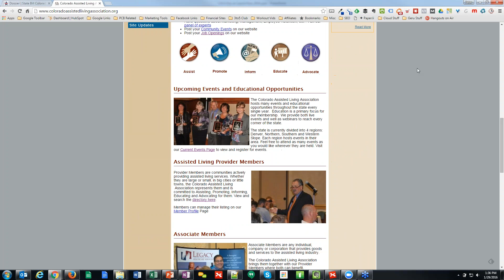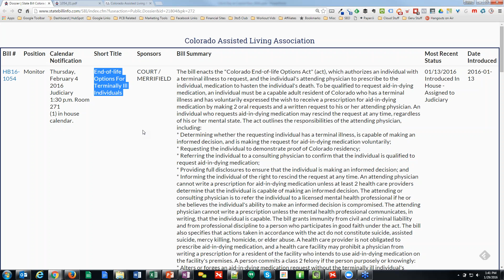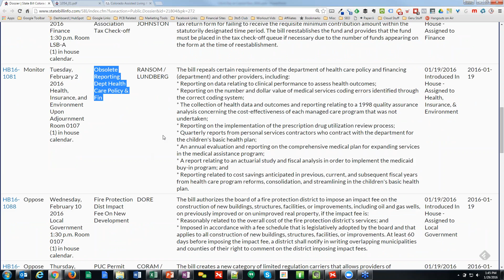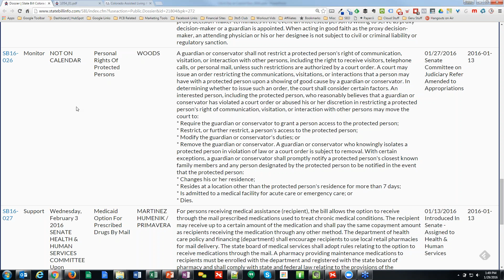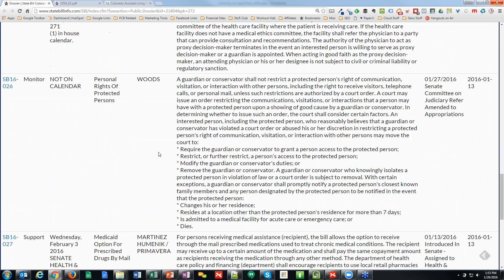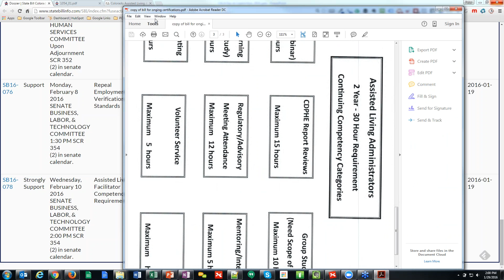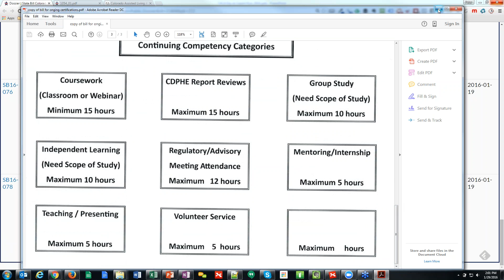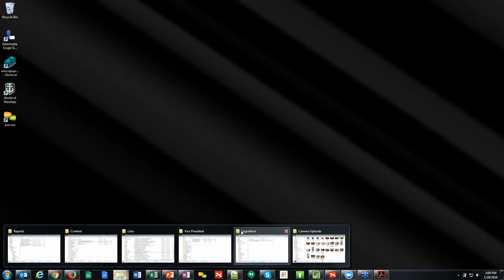Legislative Report January 29th, 2016